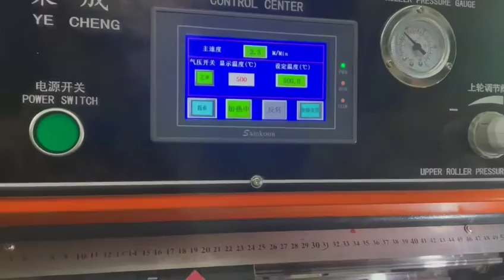Hot air welding machine for Spiral ducting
25 experts share their weird thoughts on Hot air welding machine for Spiral ducting

In this video, I'll show you 25 experts share their weird thoughts on Hot air welding machine for Spiral ducting. It's essential for every to understand how to 25 experts share their weird thoughts on Hot air welding machine for Spiral ducting.

Jiangmen yeweicheng machinery factory was founded in 2001, it is a manufacturer integrating R&D production, sales and service. Our own brand "yecheng" products include hot air seam sealing machine, ultrasonic welding machine, full automatic duct welding machine, clothing packing machine and fully automatic mask machine line etc. These devices are mainly used in waterproof clothes, medical clothes, tents, waterproof shoe bags, vehicle and boat covers, ventilation pipes and inflatable rescue Boat. After 20 years of development, our factory has established a complete enterprise management system and strict quality control system. Has accumulated rich experience in the machinery industry and fabric accessories industry. Therefore, We can provide customers with professional fabric sealing solutions and services,
In recent years, Our company continues to increase funding for the R&D department, We have not only obtained more than 20 design patents, but also launched 3-6 new design machine every year. we offer a wide range custom technologies to provide the most efficient production for your business. We offer different types of welding, gluing, folding, rewinding, slitting, cutting and more. We have the ability to combine a variety of these technologies based on your specific needs we can also develop exclusive equipment according to customer's requirements. In the future, we are committed to machine Innovation and brand building, we are looking forward to cooperating with more foreign customers.

25 experts share their weird thoughts on Hot air welding machine for Spiral ducting